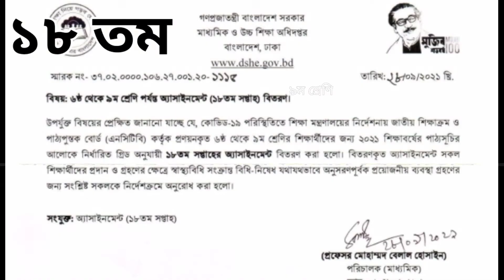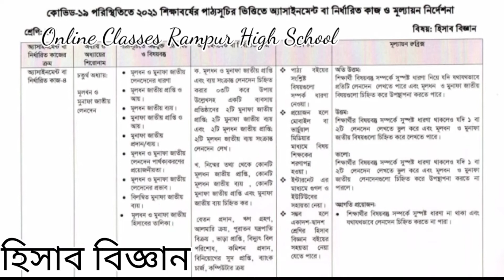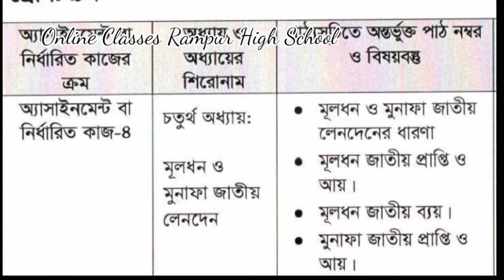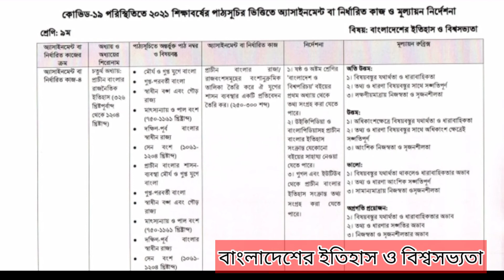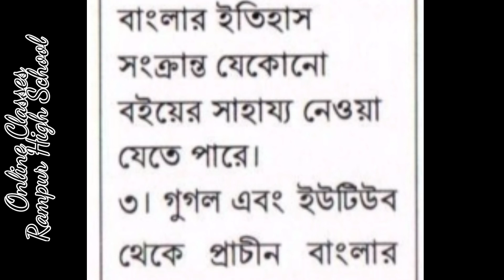Class 9 Humanities & Business Studies Group Assignments for 18th week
৯ম শ্রেণির ১১ সপ্তাহের বিজ্ঞান অ্যাসাইনমেন্ট এর উত্তর ২০২১
অ্যাসাইনমেন্টঃ  প্রজ্ঞা তার বাবার সাথে বুড়িগঙ্গা নদীতে নৌকায় করে বেড়াতে গেল দাদা বাড়িতে যাওয়ার সময় নদীর পাড়ের যে ছবি তার মনে গেঁথে ছিল তার সঙ্গে এই মুহুর্তে দেখা চিত্রের সঙ্গে কোন মিল খুঁজে পেল না। নদীর কোন পাড় নেই, আছে অসংখ্য দালান কোঠা, দোকান পাট, শিল্প কারখানা। পানির রঙ একেবারেই কালাে, দুর্গন্ধময়। যে বিশুদ্ধ বাতাস নেবার উদ্দেশ্যে সে বের হয়েছিল, উল্টো দুর্গন্ধে তার দম বন্ধ হয়ে আসতে লাগলাে। প্রজ্ঞার খুব মন খারাপ হল। দেশের এত বড় নদীর এই দুরবস্থা!

নির্দেশনা (সংকেত/ ধাপ/ পরিধি):
ক) বুড়িগঙ্গা নদীর পানি মাছসহ অন্যান্য জীব বসবাসের জন্য উপযুক্ত কি না? ব্যখ্যা কর।
খ) বুড়িগঙ্গার পাড়ে যদি কোন ফসলী জমি থাকে তাহলে তার সেচ কার্যক্রম কি বুড়িগঙ্গার পানি দিয়ে করা সম্ভব? তােমার উত্তরের পক্ষে যুক্তি দাও।
গ) বুড়িগঙ্গাকে স্বাভাবিক অবস্থায় ফিরিয়ে আনতে স্থানীয় জনগনের সহায়তায় তুমি কি করতে পারাে? উপস্থাপন কর।

৯ম শ্রেণির ১৮তম সপ্তাহ হিসাব বিজ্ঞান অ্যাসাইনমেন্ট

শ্রেণি: নবম;
বিভাগ: ব্যবসায় শিক্ষা;
বিষয়: হিসাব বিজ্ঞান;
অ্যাসাইনমেন্ট নম্বর: ০৪
অধ্যায়-চতুর্থ: মূলধন ও মুনাফা জাতীয় লেনদেন।

অ্যাসাইনমেন্ট:
ক. মূলধন ও মুনাফা জাতীয় প্রাপ্তি এবং ব্যয় সংক্রান্ত লেনদেন চিহ্নিত করার ০৩টি করে উপায় উল্লেখসহ একটি ব্যবসায় প্রতিষ্ঠানেরঃ-
২টি মুনাফা জাতীয় প্রাপ্তি;
২টি মুনাফা জাতীয় ব্যয় এবং
২টি মূলধন জাতীয় প্রাপ্তি;
২টি মূলধন জাতীয় ব্যয় সংক্রান্ত লেনদেন লেখ।

খ. নিম্মের তথ্য থেকে কোনটি মূলধন জাতীয় প্রাপ্তি, কোনটি মূলধন জাতীয় ব্যয় , কোনটি মুনাফা জাতীয় প্রাপ্তি এবং মুনাফা জাতীয় ব্যয় চিহ্নিত কর।

বেতন প্রদান,
ঋণ গ্রহণ,
আলমারি ক্রয়,
পুরাতন যন্ত্রপাতি বিক্রয়,
ভাড়া প্রাপ্তি,
বিদ্যুৎ বিল পরিশােধ,
কমিশন প্রদান,
বিনিয়ােগের সুদ প্রাপ্তি,
ব্যাংক চার্জ,
কম্পিউটার ক্রয়;

শিখনফল/বিষয়বস্তু:
মূলধন ও মুনাফা জাতীয় লেনদেনের ধারণা মূলধন জাতীয় প্রাপ্তি ও আয়।
মূলধন জাতীয় ব্যয়।
মুনাফা জাতীয় প্রাপ্তি ও আয়। মুনাফা জাতীয় প্রদান/ব্যয়।
মূলধন ও মুনাফা জাতীয় লেনদেন পার্থক্যকরণের প্রয়ােজনীয়তা।
মূলধন ও মুনাফা জাতীয় লেদেনের প্রভাব।
বিলম্বিত মুনাফা জাতীয় ব্যয়।
মূলধন ও মুনাফা জাতীয় হিসাবের তালিকা।

১। পাঠ্য বইয়ের সংশ্লিষ্ট বিষয়গুলাে সম্পর্ক ধারণা নেওয়া।

২। প্রয়ােজন হলে মােবাইল বা ভার্চুয়াল মিডিয়ার মাধ্যমে বিষয় শিক্ষকের শরণাপন্ন হওয়া।

৩। ইন্টারনেট এর মাধ্যমে গুগল ও ইউটিউবের সহায়তা নেয়া।
৪। সম্ভব হলে একাদশ-দ্বাদশ শ্রেণির হিসাব বিজ্ঞান বইয়ের সহয়তা নেয়া যেতে পারে।